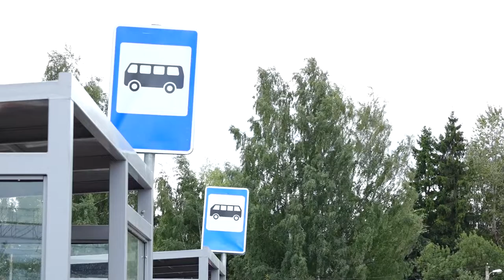Благоустройство у ж/д станции Лесной Городок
В Одинцовском округе продолжается реконструкция железнодорожной станции Лесной городок. Совсем скоро здесь появятся 2 новые островные платформы, пешеходный переход и другие современные удобства для пассажиров.